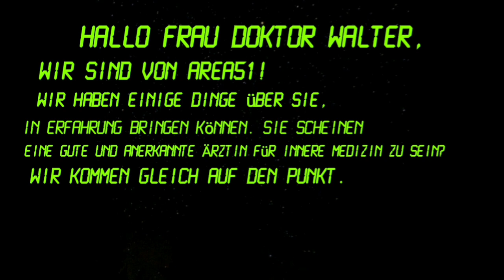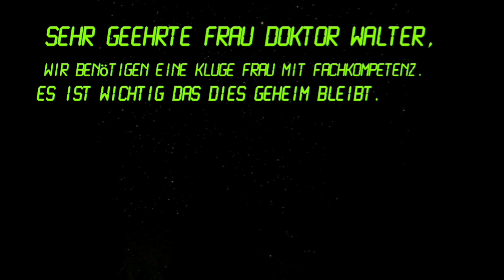Meine Arbeit in Area51 (⁠✷⁠‿⁠✷⁠) Geschichte von CreepyRoxy ❤️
Meine Arbeit in Area51, Ist eine Fantastie Geschichte. Ich finde sie richtig toll und freue mich sie euch zeigen zu dürfen ❤️💋 wer findet Area51 auch so interessant?

Autorin: CreepyRoxysTagebuch ❤️
Gesprochen von: CreepyRoxysTagebuch
Chef: von meinem besten Freund gesprochen vielen lieben Dank das du mit gemacht hast 🥰

Bilder: Generiert durch Imagine

Nun wünsche ich euch viel Spaß beim Anhören und anschauen ❤️❤️